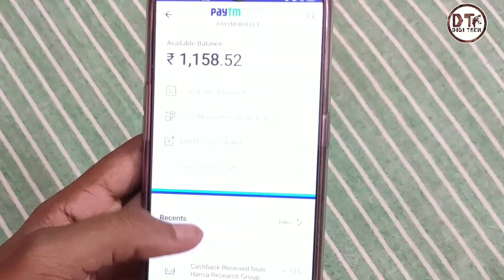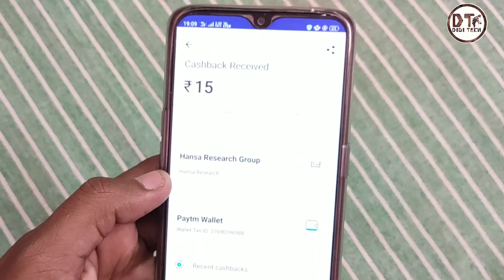Paytm New trick loot:- 15+15+15 Cashback unlimited times with proof!!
app link

Refer code

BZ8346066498